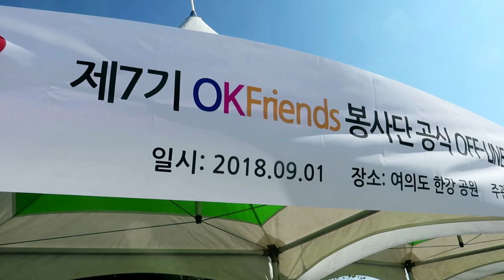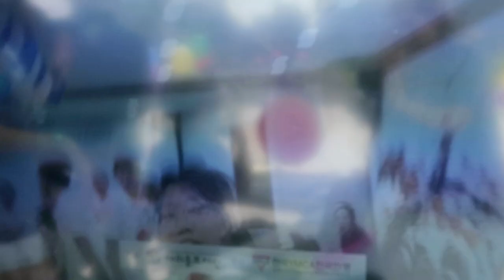제7기 OKFriends 오프라인홍보 및 네트워킹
안녕하세요! OKFriends 봉사단입니다!
지난 9월1일 토요일에 제7기 OKFriends 오프라인홍보 및 네트워킹을 진행했습니다!
여의도 한강공원에서 재외동포, 재외동포재단 그리소 우리 OKFriends 봉사단을 소개하는 시간을 가졌습니다! 저희 봉사단이 힘을 모아 재외동포재단 사업과 봉사단 활동을 소개하면서 단원들과 따뜻한 시간을 보낼수있는 보람찬 날 이였습니다!
아직도 남은 행사들이 많으니 많이 기대해주세요!

안녕하세요!
대한민국 외교부 산하 재외동포재단 자원봉사단입니다! OKFriends는 각 나라의 여러 재외동포들과의 교류를 통해 한국어와 한국 문화를 알리는 역할을 하는 봉사단입니다. 2012년, 1기를 첫 시작으로 하여 올해로 벌써 7기를 맞이하게 되었습니다.